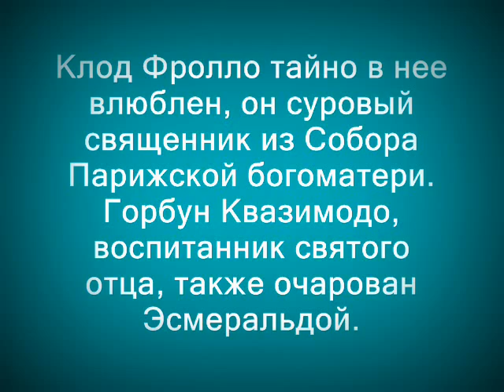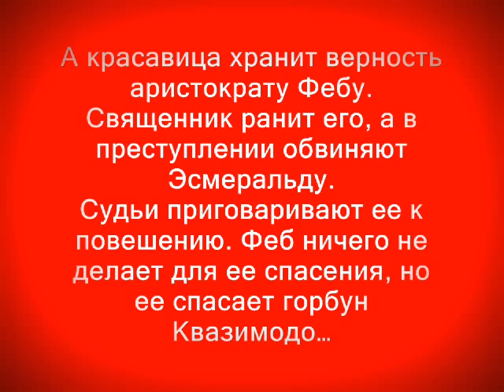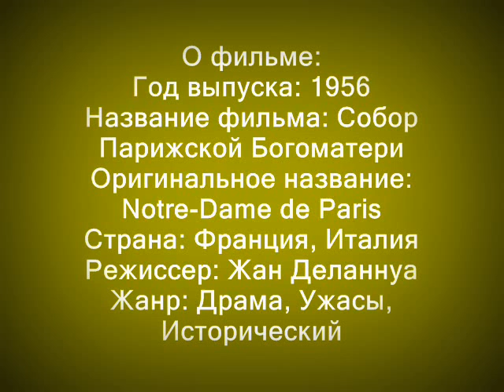ЭСМЕРАЛЬДА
Собор Парижской Богоматери. Notre-Dame de Paris. По фильму 1956г.